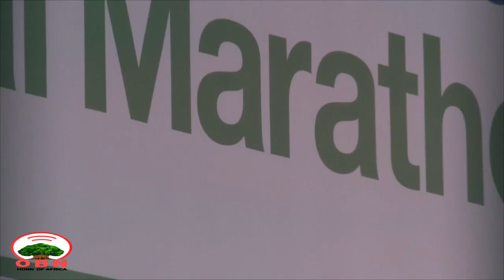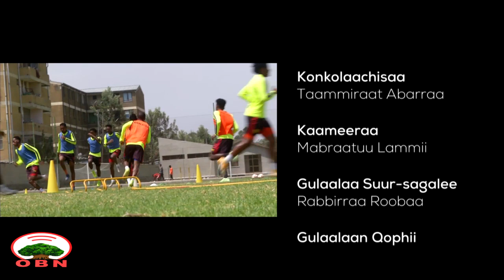Ispoortii Mijuu: Leenjisaa fageenya Dheeraa Gammadoo Daddafoo